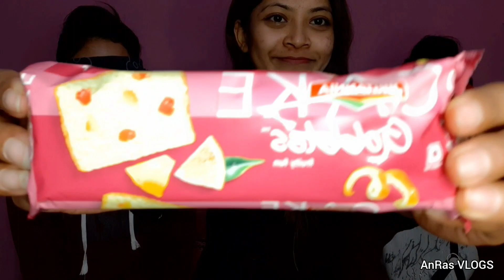GUESS THE FOOD CHALLENGE || SOLTINIS || Nepali edition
Hey guys❤
We are back again with our new challenge called 'GUESS THE FOOD CHALLENGE '.Hope y'all will enjoy watching it🙃